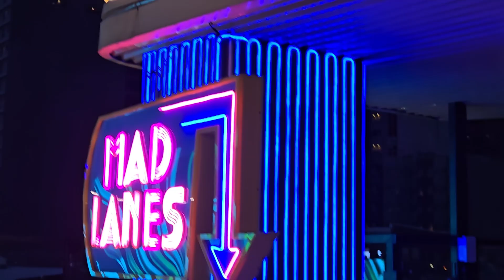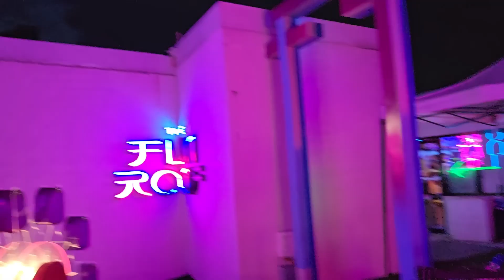Rooftop Games in Manila.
Come see the Fun Roof game room with my friends in Manila, Philippines! You can play mini golf, curling, and other games and eat from the restaurant as you listen to music while gazing at the Makati, Manila skyline. Fun times for all.